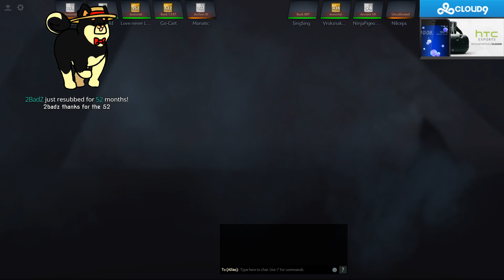SingSing 25th July #6